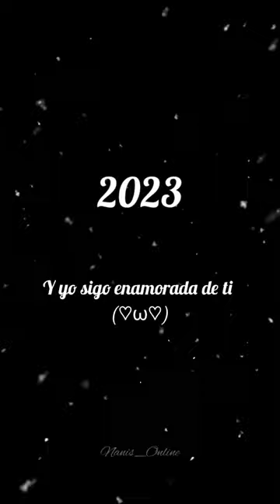2023 y sigo enamorada de ti😍 Tomoe🥰